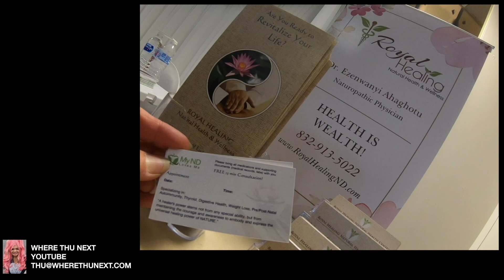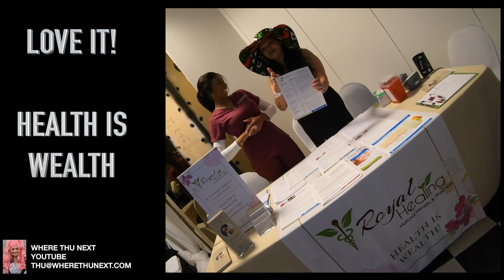ROYAL HEALING - NATURAL HEALTH & WELLNESS - DR. EZENWANYI AHAGHOTU, NMD